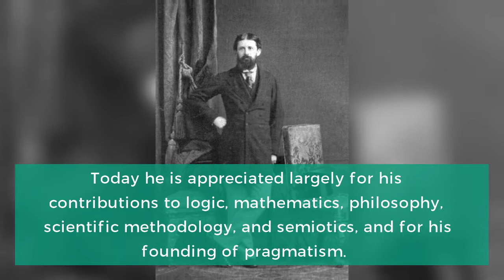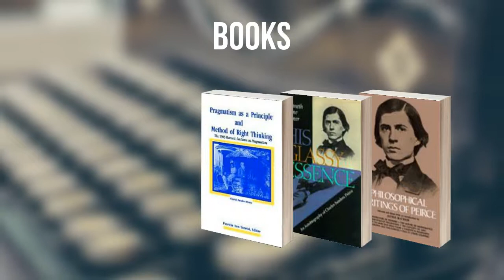Charles Sanders Peirce: Everything you need to know...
Charles Sanders Peirce was an American philosopher, logician, mathematician, and scientist who is sometimes known as "the father of pragmatism". Watch this video to know Charles Sanders Peirce's story.